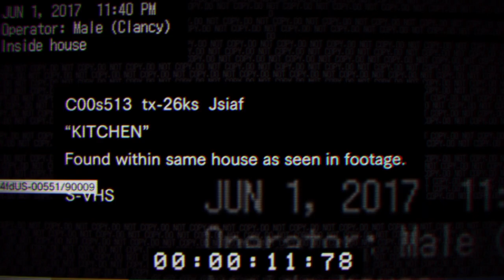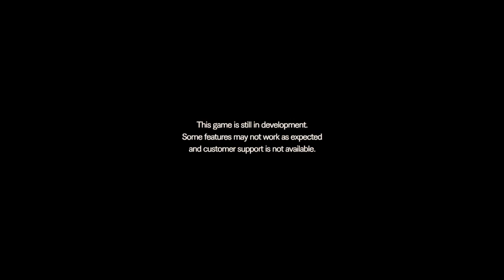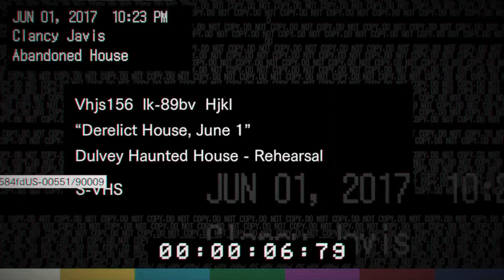Resident Evil 7 - Teaser Beginning Hour - Walkthrough - 01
This is my first walkthrough of the E3 2016 demo. Nothing special, kinda slow passing ;-)